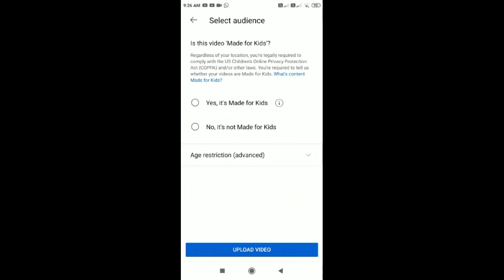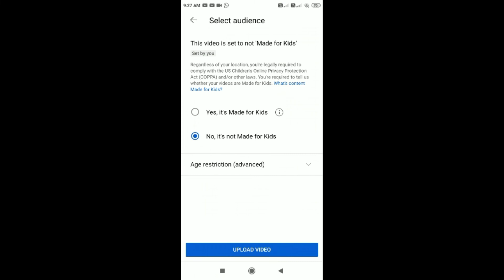Video Upload Karna Ka Sahi Tarika (2022)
Apne  Bhai Ko Follow Karne :-